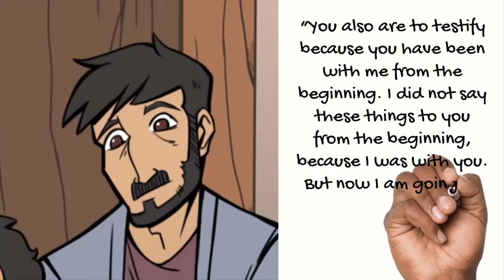Gospel - Pentecost - May 23rd 2021